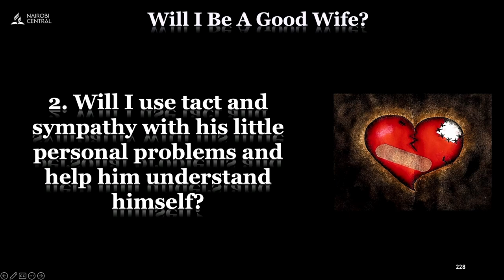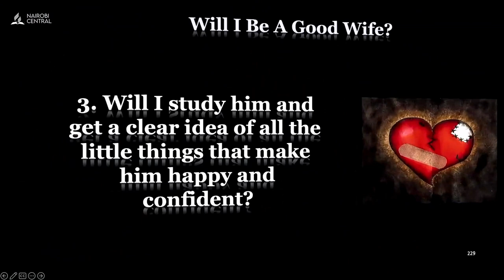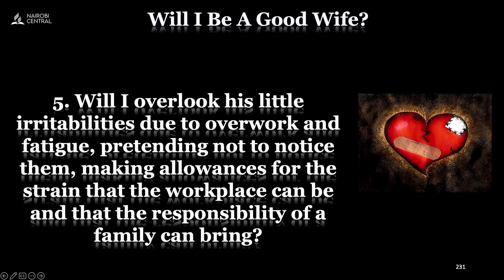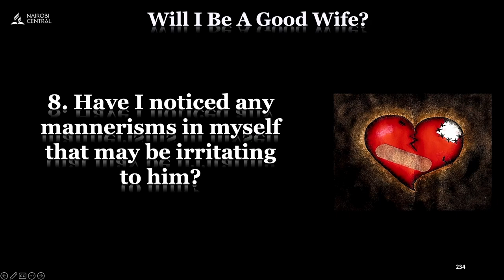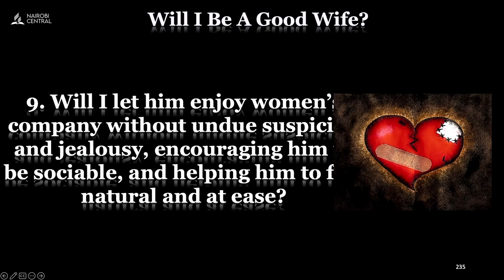Will I Be a Good Wife? - Pr. Godswill Mensah | Hope For Families